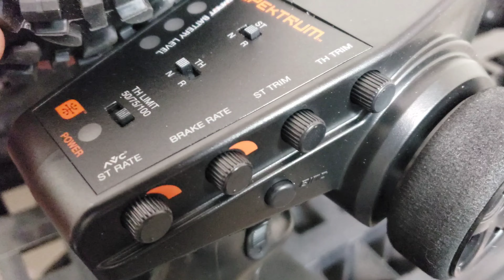Axial RBX10 RYFT Overview and Bash. Warning! If your interested check my other Ryft videos first.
Check it out my fellow RC Enthusiast! The Axial RBX10 RYFT is in the building! New to my RC fleet is this sweet Axial RYFT that I didn't even know I needed.

This has to my my new favorite RC Basher for rocky climbs and hill bombing! Me and my buddies all enjoyed running this and my friends Losi Baja Ray.

You can check these out at most local hobby stores or horizon hobby dot com.

10th scale rock crawler I used to compare size:
Caster Racing CJ10:

I ordered some stuff for it and I will definitely be sharing my thoughts on this thing once I see some proper spots to run this beast of a rig!

Track Names: Downtown Funk/The Battle